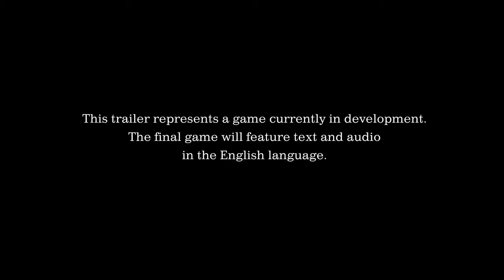Kingdom Hearts 3- Riku Trailer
D23 Expo japan " don't think twice  " music trailer.